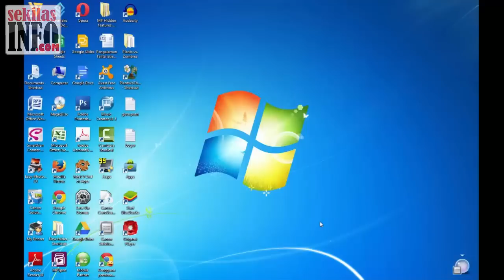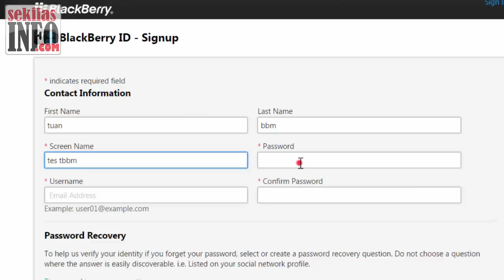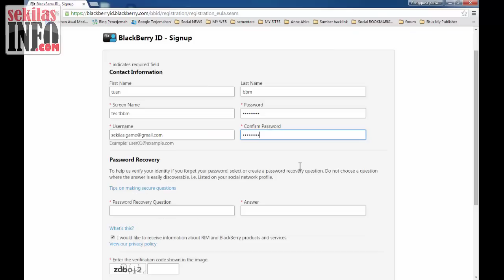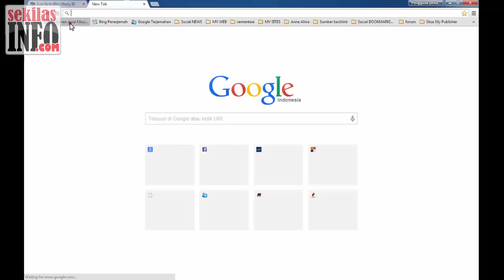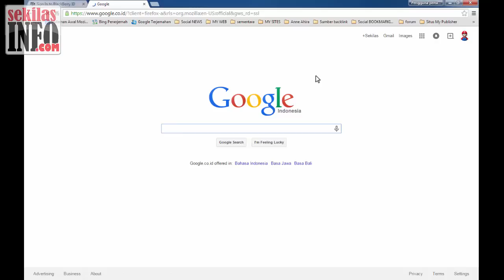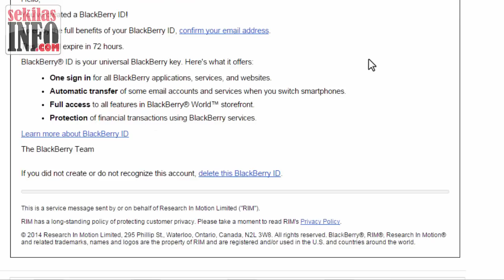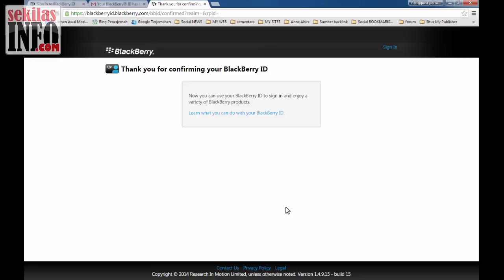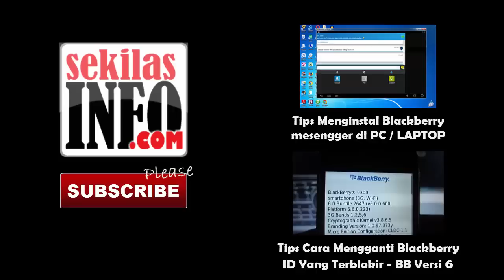Video Tips Cara Daftar Blackberry ID (HD)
Cara Daftar Blackberry ID Baru

Video ini berisi panduan untuk Anda, tentang langkah-langkah cara mendaftar blackberry ID dengan mudah. BlackBerry ID adalah sebuah akun resmi bagi para pengguna BlackBerry, yang fungsinya adalah untuk mengakses semua layanan   dan aplikasi BlackBerry, termasuk didalamnya adalah Blackberry messenger.

Yang Anda butuhkan untuk membuat ID Blackberry baru adalah sebuah email yang masih aktif untuk didaftarkan sebagai account Blackberry anda yang baru. Jadi pastikan email tersebut aktif dan Anda bisa login kedalamnya.